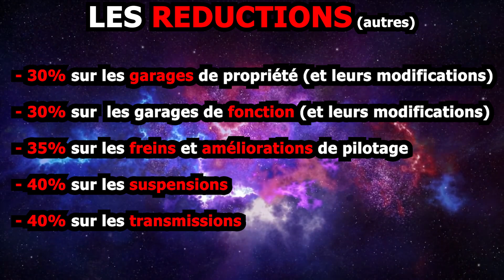LE CADEAU DE ROCKSTAR + NOUVEAU VEHICULE + NOUVEAU CONCEPT SUR GTA V ONLINE 1.48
Afin de maintenir le calme et le respect dans les commentaires, je vous prie de respecter les règles suivantes:
1. Aucune insulte ne sera tolérée sous peine de bannissement à vie sur la chaîne et dans mes amis Xbox/PS
2. Tout commentaire comportant le mot "first" ou "premier" sera supprimé
PSN: RachKiArache57
GT: lenkinsennin
Communauté PS4: YouTube Apokalypt